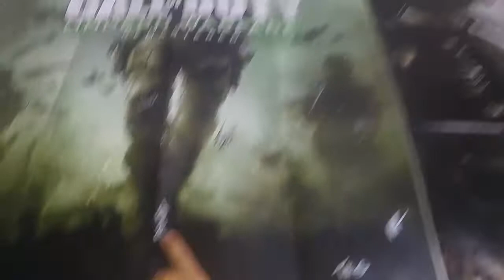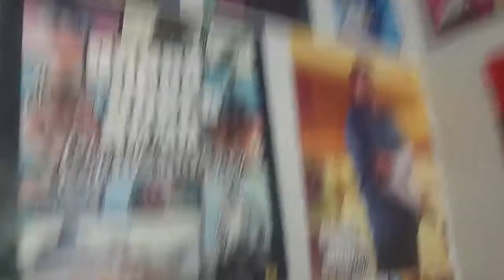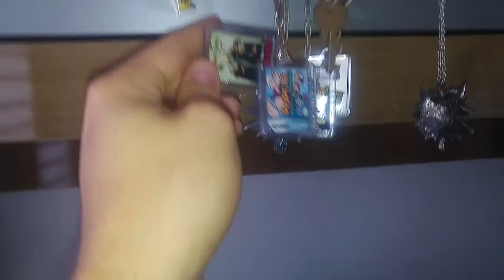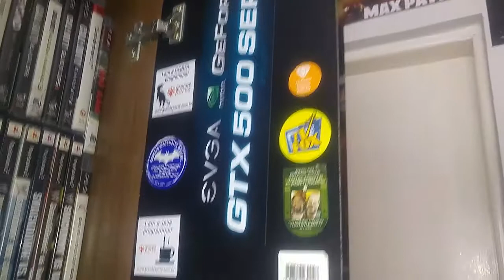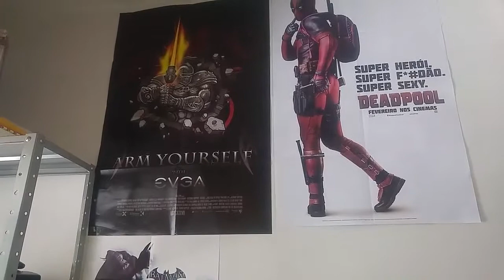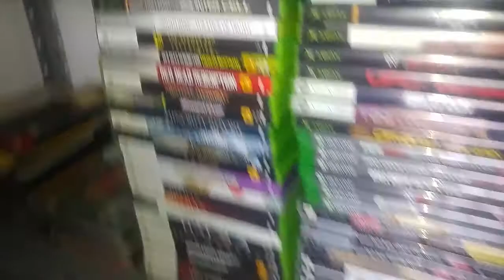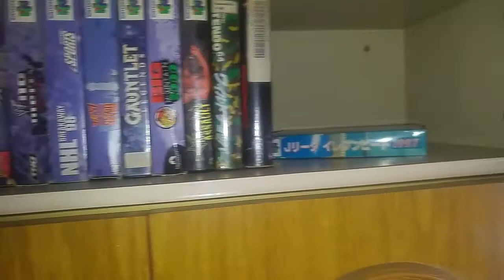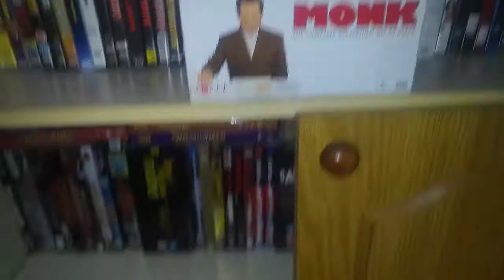Meu canto gamer (Atualizado 2017)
E ae, pessoal. Mais um vídeo aqui para vocês e desta vez mostrando o meu canto gamer, desta vez com algumas coisas novas que eu acabei adicionando kkkk. Espero que tenham gostado do vídeo e até a próxima.